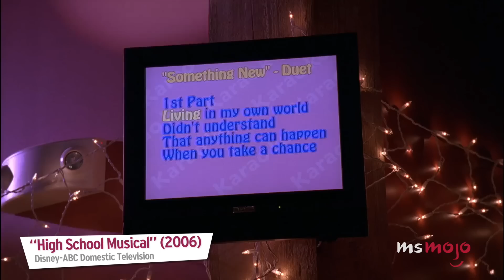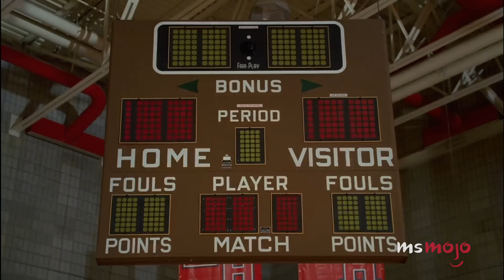Top 10 Unforgettable High School Musical Moments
Our own high school experiences might be a blur, but we remember these High School Musical moments as if they happened yesterday. We’re looking at a combination of movie moments and songs from all three High School Musical films. We never want to break free from these movies. MsMojo ranks the best High School Musical moments. Are there any High School Musical moments we missed?

List rank and entries:
10: Coach Bolton's Locker Room Speech
9: Troy Offering to Sing with Sharpay
8: The Secret Garden
7: Troy & Gabriella's First Kiss
6: Gabriella & Troy Meet
5: Delaying the Basketball Game
4: “Senior Year Spring Musical”
3, 2 & 1: ?